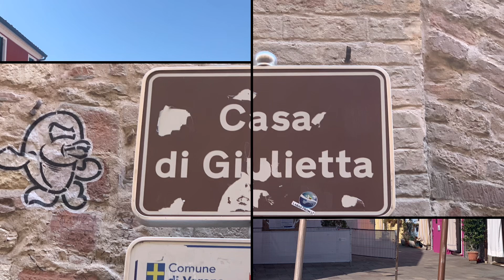September 3, 2024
A quick recap of vacation in Italy so far.